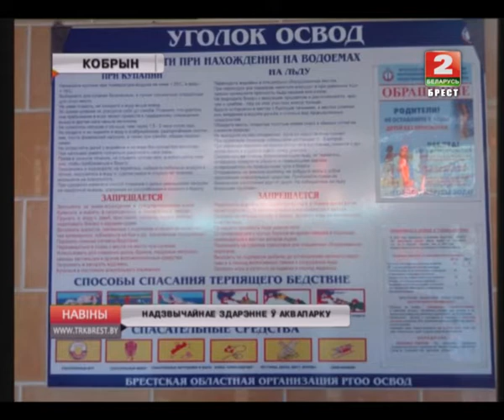НАДЗВЫЧАЙНАЕ ЗДАРЭННЕ Ў АКВАПАРКУ (Відэа)